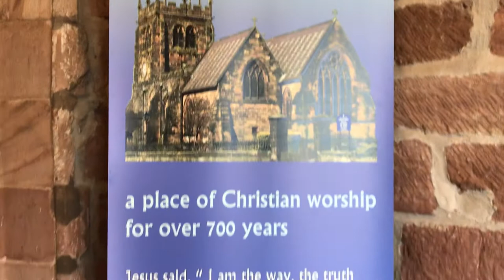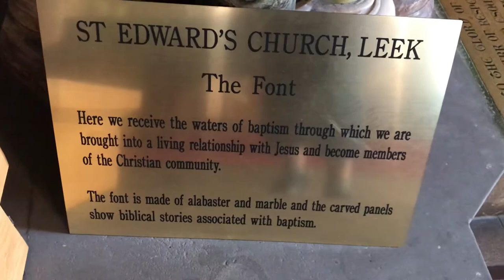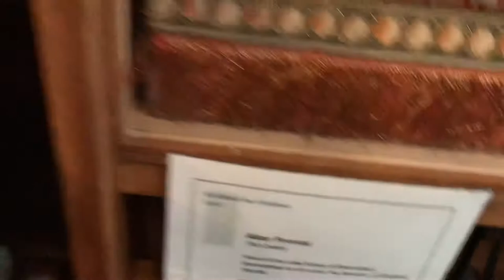st edwards church leek in the staffordshire moorlands